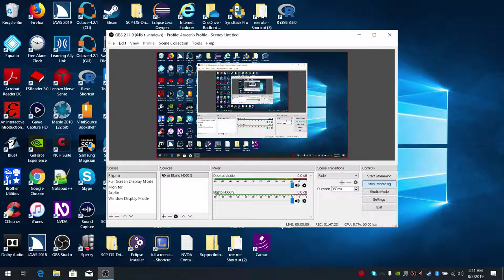Final Fantasy XIII 2 Searching for Wild Artifact in Oerba 200 AF